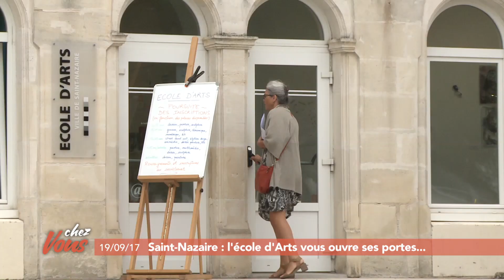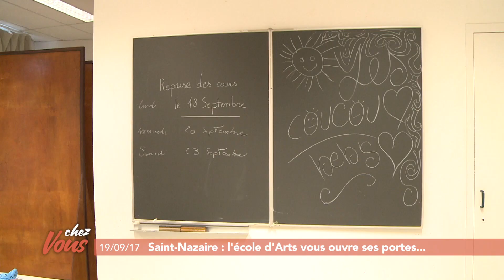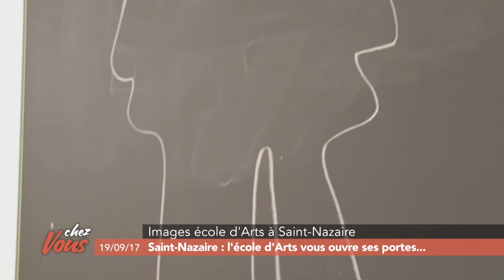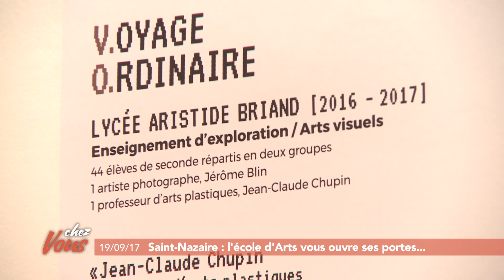Chez vous à Saint-Nazaire centre-ville #2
Chez Vous continue de découvrir le centre-ville de Saint-Nazaire. Aujourd'hui, direction l'école d'art. Ce lieu créé en 1985 accueille à l'année plus de 600 élèves. L'école propose de nombreuses activités : BD, arts numériques, sculpture et bien d'autres choses encore.